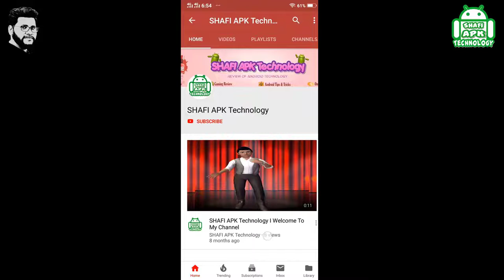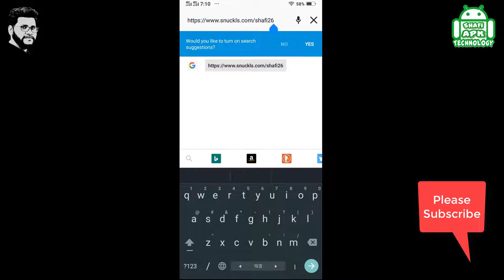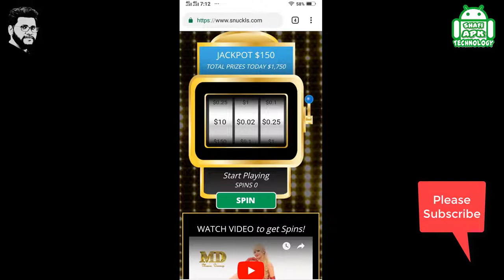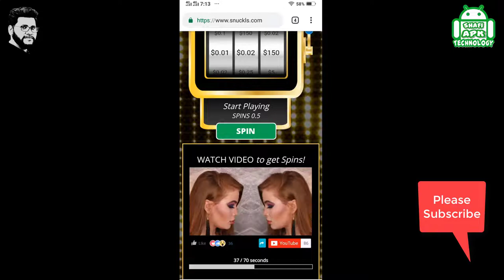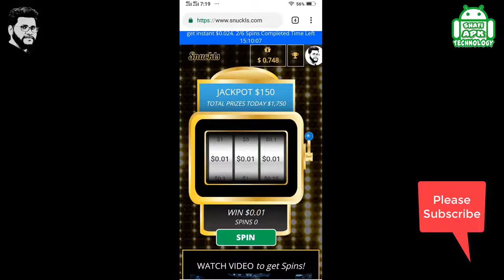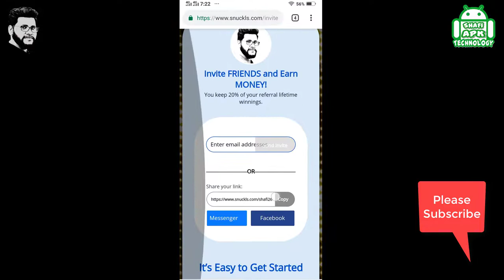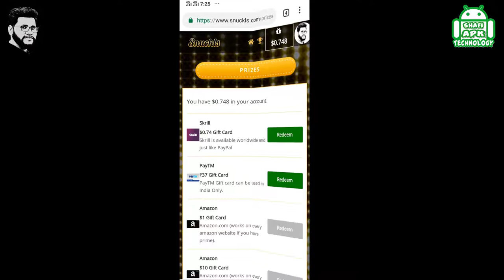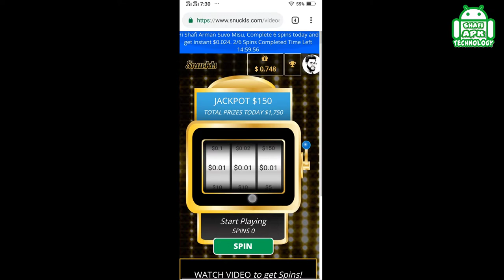ইনভেস্ট ছাড়াই প্রতিদিন $5 থেকে $10 ইনকাম করুন | Snuckls.com Payment Proof | Snuckls.com Full Review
Daily $5 - $10 earn from Snuckls.com | ভিডিও দেখে ইনকাম করুন |কপাল ভাল হলে একদিনে  $250 ইনকাম হবে | Snuckls Review

অনেক সময় ব্যাস্ততার কারনে ভিডিও আপ্লোড করা হয় না,  তখন আমি বিভিন্ন ধরনের ইনকাম রিলেটেড পোষ্টগুলু আমার গ্রুপে করে থাকি। আপনি চাইলে আমার ফেসবুক গ্রুপে জয়েন হতে পারেন -

Snuckls.com সাইটে কাজ করতে ১ পয়সাও ইনভেস্ট করা লাগবে না, সুধু সময় দিতে হবে। সময় বেশি দিলে দিনে ৫/১০$ ইনকাম করা সম্ভব। আপনার পেমেন্ট গ্যারেন্টি আমি দিলাম।  ভিডিও তে আমি পেমেন্ট পুফ দেখিয়েছি। ধর্য ধরে কাজ করুন সফলতা আসবে ইনশাআল্লাহ।

1⃣ প্রথমে নিচের লিংকে ক্লিক করুন -

2⃣ Login with Facebook দিয়ে Continue করুন।

কাজ যেভাবে কাজ করতে হবে ▶▶▶

▶ YouTube ভিডিও পাবেন। আপনার কাজ হচ্ছে ভিডিও দেখা এবং Jackpot Roll (Spin) করা।।

▶ একটি করে ভিডিও দেখলে  0.5 Credit পাবেন।
1 Credit  হলে Spin করতে পারবেন।
ভগ্য ভাল হলে 250$ পর্যন্ত জিততে পারবেন।।
কমপক্ষে 0.01$ - 1$ পর্যন্ত যে কোন সময় জিততে পারবেন।

যত্ত ইচ্ছা ভিডিও দেখুন Spin করুন ইনকাম করুন।।

⏺২০% পর্যন্ত রেফার বোনাচ পাবেন। তাই রেফার করে ইনকাম বাড়িয়ে নিন।

🔶 0.11$ হলেই Skrill এ পেমেন্ট নিতে পারবেন। ২৪ থেকে ৪৮ ঘন্টার মধ্যে পেমেন্ট পেয়ে যাবেন।

যাদের Skrill নেই তারা নিচের লিংক থেকে ভিডিও টি দেখে Skrill Account করুন। Skrill নিয়ে বড় ভাইটি সুন্দর ভাবে বুঝুয়েছে আসাকরি আপ্নারা Skrill Account করতে পারবেন।

Snuckls.com Join করার পর অবশ্যই আমার Messenger Group এ জয়েন করুন। আমি গ্রুপে আপনাদের পাশে থেকে হেল্প করার চেষ্টা করবো ইনশাআল্লাহ -